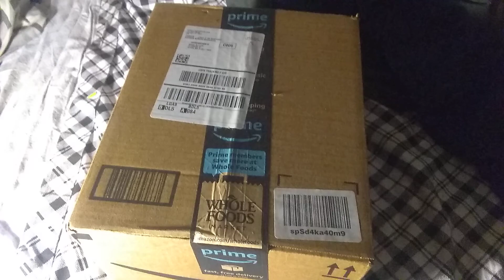Amazon delivery... What's in my package?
Just thought I'd get you guys a quick peek of some of the things that are coming up for review on this channel ❤️❤️